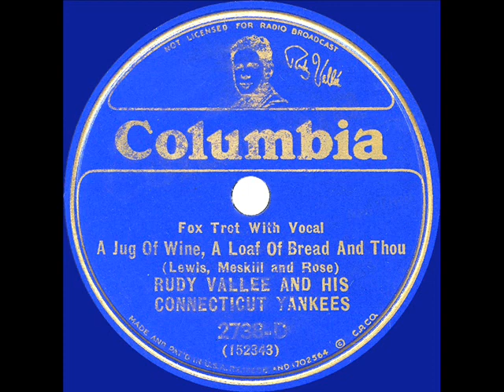1933 Rudy Vallee - A Jug Of Wine, A Loaf Of Bread And Thou (Rudy Vallee, vocal)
Transferred from 78rpm Columbia 2738-D - A Jug Of Wine, A Loaf Of Bread And Thou (Lewis-Meskill-Rose) by Rudy Vallee & his Connecticut Yankees, vocal by Rudy Vallee, recorded in NYC January 3, 1933 .